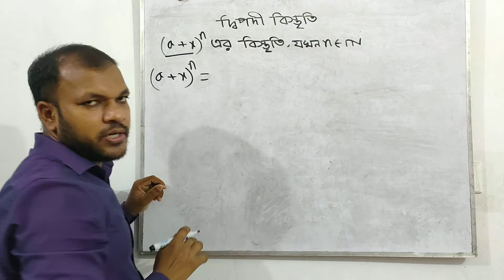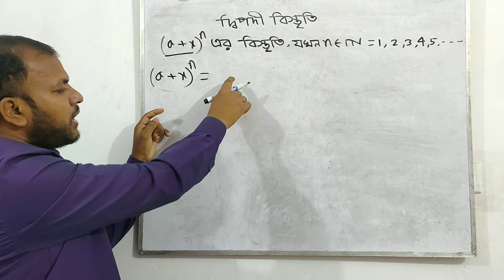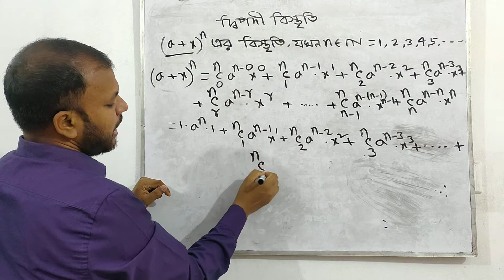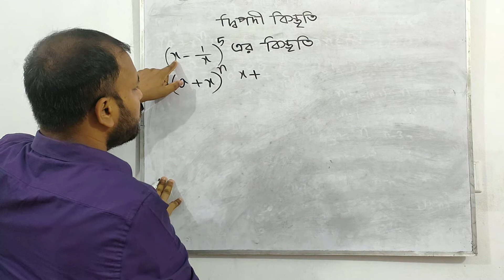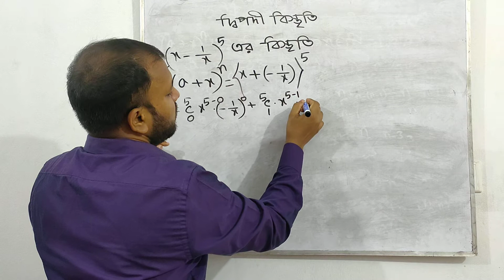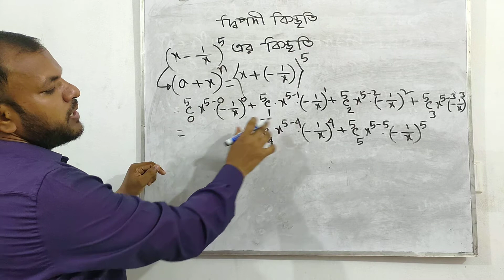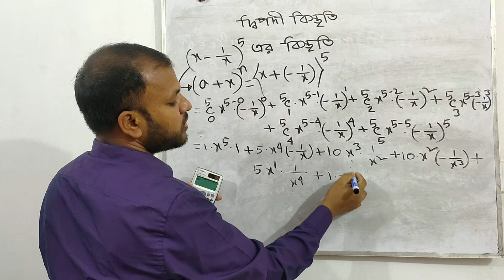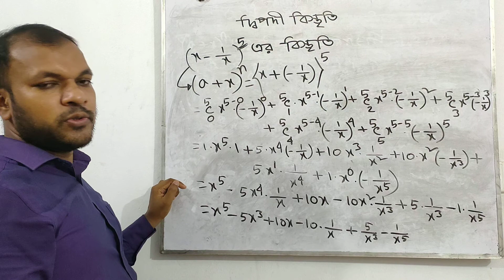দ্বিপদী বিস্তৃতির প্রাথমিক আলোচনা|Discuss about Binomial Expansion|binomial theorem|HSC Higher Math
উচ্চতর গণিত দ্বিতীয় পত্র
দ্বিপদী বিস্তৃতি এর প্রাথমিক আলোচনা ||দ্বিপদী বিস্তৃতি নিয়ে প্রাথমিক আলোচনা
Please share my link, like